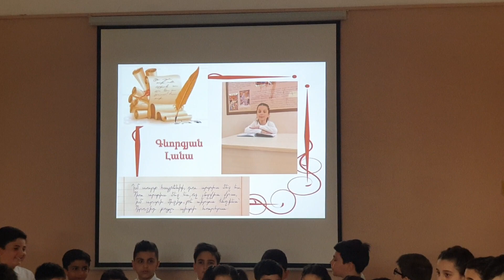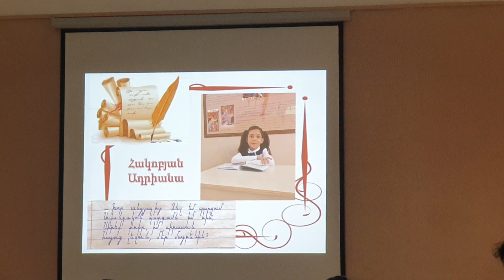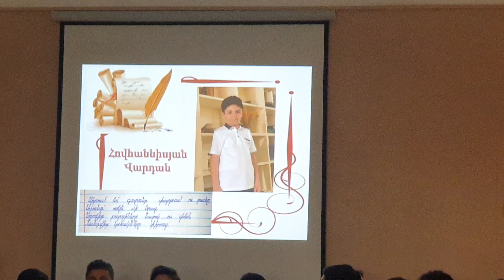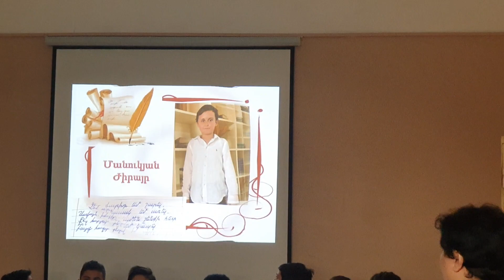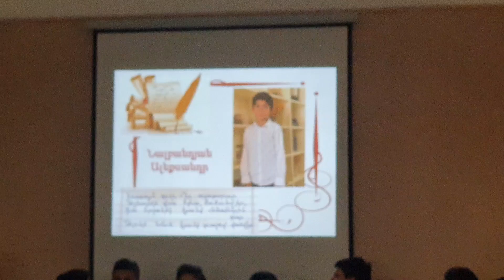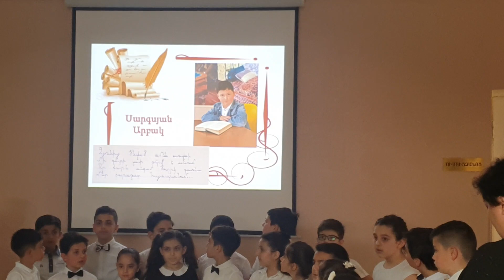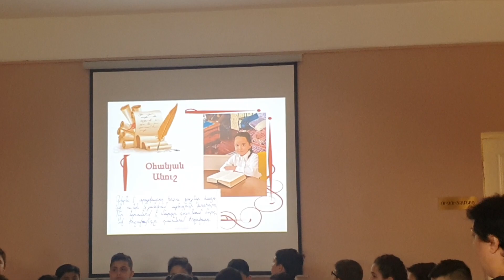Ա.Չեխովի անվան 55 դպրոցի 2/1 դասարան ։Դասղեկ Բախտիկյան Գայանե